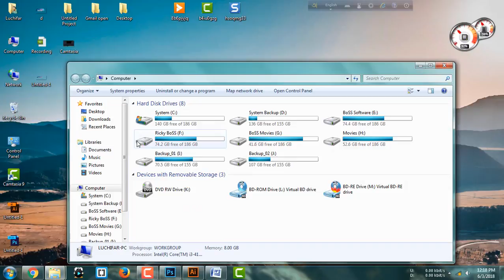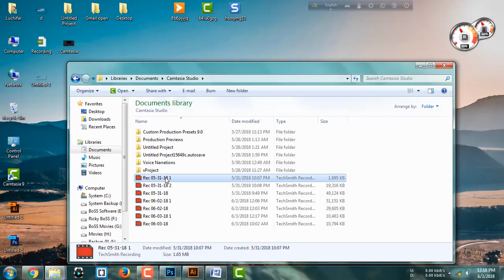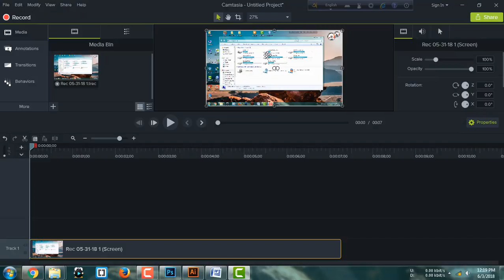Best easy Screen Recording Software for Computer in Bangle | English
It,s Helps to you ,your desktop screen recording and video editing.
thanks. :)